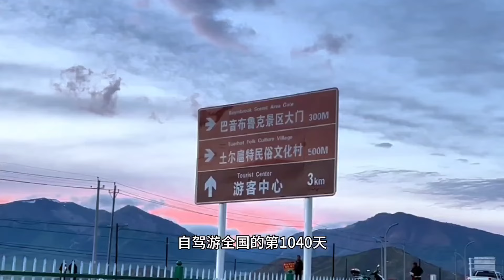五十岁阿姨自驾游新疆，在新疆又过了一次冬天，见识到了世界的多样性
大家好，我是一位五十岁的阿姨👸🏻
和丈夫持续了30多年的婚姻像一块石头，压得我喘不过气
普通女性走入婚姻，某种意义上是在进行一场豪赌
我并不是幸运的那一个
所以我下定决心要为自己活一次：离开家庭，开车自驾游去
离开丈夫的每一天都是一个新开始，
我会每天在这里分享我的自驾游日常
凡是过往皆为序章，
凡是未来皆可期待
我还没有想好归期，也没有想过将来
能确定的似乎只有方向：
我要开着自己的小Polo,一路往温暖的南方去。